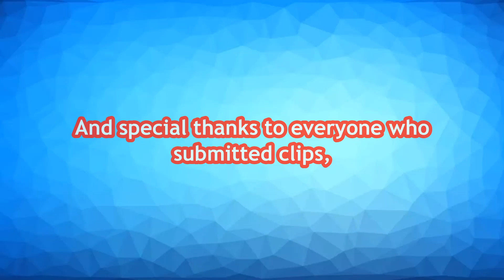Century Smash Community Montage 2023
A compilation of some of the best Smash Ultimate combos that our Discord community have gotten throughout 2023.

Guile Stage - Super Smash Bros. Ultimate
Sea Bottom Segue - Sonic Lost World